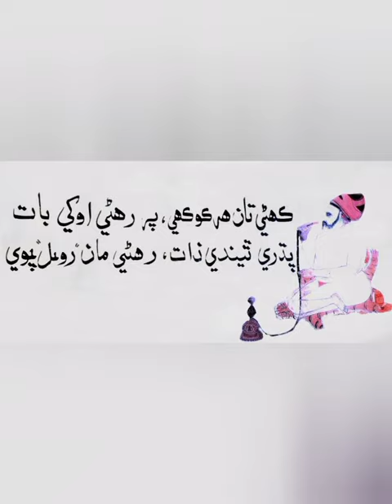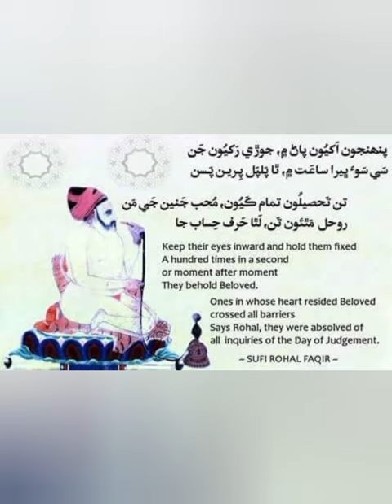sufi rohal faqeer